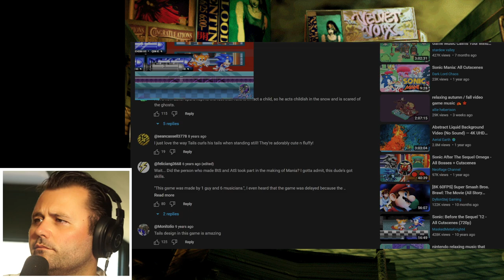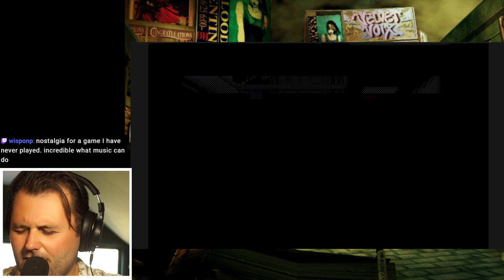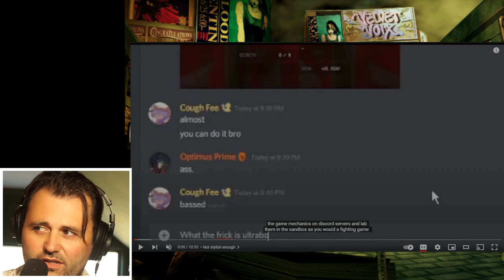Top 20 VGM Returns - Our Recent Favs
The ULTIMATE Top 20 Video Game Music Show is BACK! Join us as we dive into the best video game tracks from Blasphemous, Sea of Stars, YU-NO, Rain Code and MORE. Navigate through the nuanced world of gaming melodies with host Mathew Falvai, as he delves into detailed analyses, highlighting the highs and lows of each track, exploring everything from celebrated compositions to those that hit a sour note.

0:00 -  1. Blasphemous 2 - Corona de Siete Azahares - Carlos Viola - satsui no jamaica
4:51 -  1. Sea of Stars - Stars align on the assembly line - Composed by Eric Brown - Claudio
10:16 - YU-NO (PC-98/1996) - Movement - Ryu Umemoto - Rudi
13:00 -  1. Rain Code - Deduction Denouement- Masafumi Takada - Xemnas
17:04 - Homestuck p2792 "[S] Past Karkat Wake Up" - Alterniabound - 02 Karkat's Theme Toby "Radiation" Fox - mr frikki0
20:49 - Alterniabound 03 - Trollcops - Erik Scheele - mat - intermission music
22:58 -   2. Sonic After the Sequel - Moon Mansion Act 1 - Andy Tunstall - satsui jamaica
26:17 -  2. Octopath Traveler 2 - Den of Darkness - Composed by Yasunori Nishiki - Claudio
31:14 - Trails Through Daybreak (PS4/2021) - The Decisive Point - Mitsuo Singa - Rudi
35:18 -  2. FFXIV - Hic Svnt Leones - Soken - Xemnas
39:22 - Phoenix Wright Ace Attorney OST - Courtroom Lobby ~ Beginning Overture composed by Masakazu Sugimori and arranged by Akemi Kimura - mr frikkio
42:48 -  3. Ace Combat 2 - Night and Day - Nobuhide Isayama & Masako Oogami - satsui no jamaica
46:43 -  3. Romancing SaGa Re:univerSe (video is from FF Theathrythm) - Ever Higher - Composed by Kenji Ito
- claudio
50:47 -YU-NO (PC-98/1996) - Fate 2 - Ryu Umemoto  - rudi
54:00 -  3. SMT Devil Summoner Raidou Kuzunoha vs The Soulless Army - The Great Tokyo - Shoji Meguro- Xemnas
57:10 - Mata Nui Online Game OST: FIght in the hive Justin Luchter - mr frikkio
59:29 - frontier town - fantasian -uematsu - mat
1:03:22 - R4: Ridge Racer Type 4 (PS1/1998) - Pearl Blue Soul - Hiroshi Okubo - rudi
1:07:00 - The binding of Isaac OST - Basement theme Danny Baranowsky - mr frikkio
1:09:34 -  4. Ultrakill - Dune Eternal - Arsi Patala